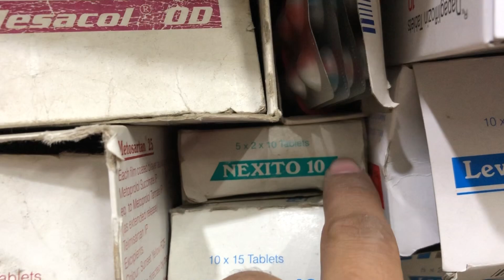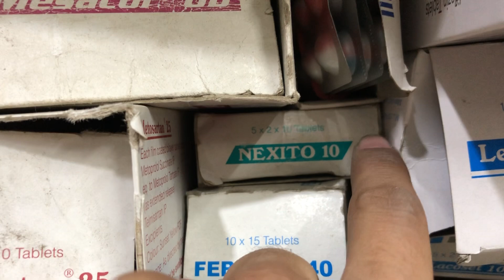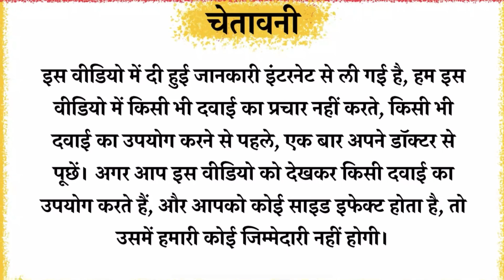Nexito 10mg Tablet Full Information In Hindi | Uses | Side effects | Dosage